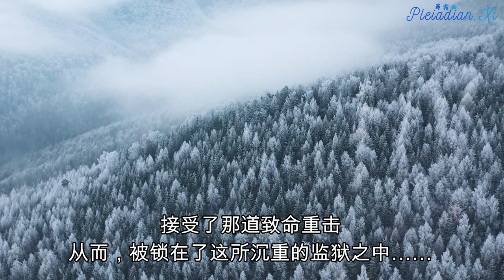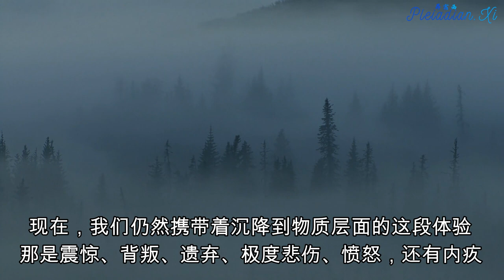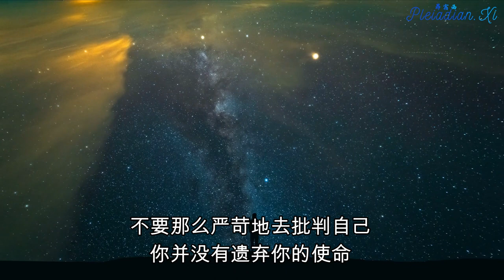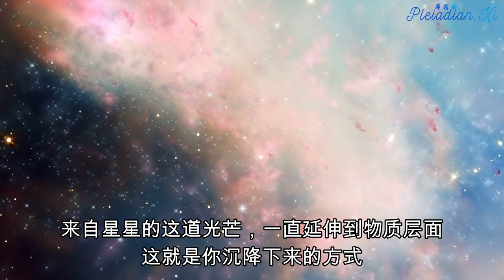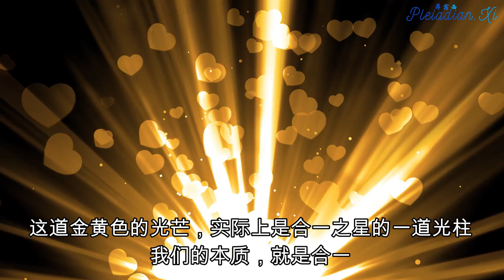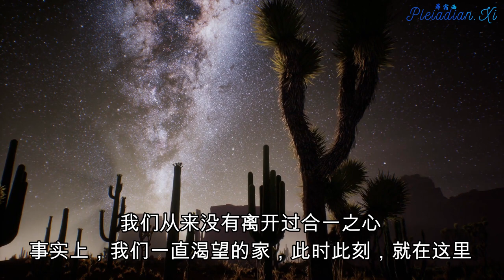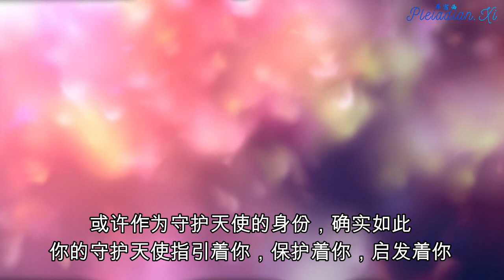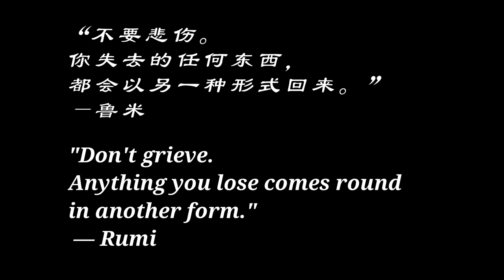[Eng sub]星际种子回家的号角 Starseeds: The Homeward Call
沉降到地球

也许你还记得
我们回应了地球的呼唤
沉降到了物质层面
虽然这些记忆，被深深地埋藏在时间的迷雾之中

我们当中最闪耀的那些，自愿选择了到地球服务
接受了那道致命重击
从而，被锁在了这所沉重的监狱之中……
我们也忘记了，我们的真正身份

现在，我们仍然携带着沉降到物质层面的这段体验
那是震惊、背叛、遗弃、极度地悲伤、愤怒，还有内疚
它们深深地嵌在我们的细胞记忆之中，等待着被释放

是啊，亲爱的星际种子们
我们确实是失忆了
我们遗忘了我们的双翼
遗忘了宇宙星辰
遗忘了我们的神圣起源
遗忘了我们天使的身份
也遗忘了我们来自无限的合一

我们也严苛地去评判自己，这又进一步加重了我们已经承受的那些内疚和评判
我们不是曾经发誓，永远不会忘记我们真正的身份吗

最可爱的星际兄弟姐妹们
在我们的内心深处，你也知道，这些也是注定的
原谅，是转化第三维度的必经之路
也是我们自己，选择了这条路

不要那么严苛地去批判自己
你并没有遗弃你的使命
要去理解这一点，然后原谅自己
因为你必须去爱自己，才能得到疗愈，得到爱

那部分留在天堂，也就是我们原本的家中的我们
在合一的爱之中，为我们送来最崇高的爱和感激
他们荣耀你的牺牲和服务，理解这背后的原因
星际种子，请不要哭泣

The golden cord
你是天使投射出的一道金光，这道金光，是你自己的全息投影
从高的维度，投射到了地球
来自星星的这道光芒，一直延伸到物质层面
这就是你沉降下来的方式

一颗小小的星际种子，就这样，被这道金光，送到了稠密的地球
这颗种子，仅仅是你很小的一部分，这一小部分沉降到地球，就足够了

而在更高维度的天使领域，还存在着一位巨大的金黄色的天使
它一直在守护着你
它才是真正的你
只是那部分转世到地球的你，陷入了长久的失忆状态
转世到地球的你，仅仅是你巨大的全然的存在的一个小片段

当还是天使的你，投射自己的一个小片段到行星地球的时候
我们体验了分离的感觉
然而，事实上，我们从来没有与自己的天使分开过

那道把你送来地球的金色光柱，一直都在那里存在着
这道光柱，也把你跟那颗合一的巨大星星连接在一起
你来自于合一的巨大星星，最终，也会回到那里

这道金黄色的光芒，实际上是合一之星的一道光柱
我们的本质，就是合一啊

看到了吗，亲爱的星际种子
虽然我们认为，我们离自己的家非常非常遥远
可是实际上，我们从来没有被遗忘，或者被遗弃
我们也从来不是孤单一人
我们从来没有离开过合一之心
事实上，我们一直渴望的家，此时此刻，就在这里

这道长长的金光色光芒，是天堂和地球，也就是灵魂和物质之间的连接纽带
虽然我们经历了无尽的转世轮回，这道金光仍旧保持着它的完整性
一直把地球上的你，还有那部分全然的天使的你，连接在一起
尽管你时常感知，你的像太阳那般的黄金天使，存在于你之外

或许作为守护天使的身份，确实如此
你的守护天使指引着你，保护着你，启发着你
用全然的爱来拥抱着你
它要比你自己，更深入地了解你
它也从来不会去评判你！

The call觉醒的号角

现在，呼唤声再次地响起
鼓励我们觉醒，并且站起来
摆脱掉让我们陷入沉睡的枷锁，重新回忆起我们所知道的一切

那些自从时间诞生之日起，就耐心地守护者我们的黄金天使
正在呼唤着我们，把它们锚定进我们的内心深处

为了完成从二元回归合一的转化
我们要爬上金黄色的阶梯，重新找到我们回家的路
我们也要从二元世界中拓展自己
我们要平衡和整合所有的对立
把所有的极性，都带回到合一

纵观历史长河，从来没有星际种子转世到地球的频率之中
并把他们自己深深地锚定在物质的核心

现在，我们也走进了一条，通往我们真正的家的高速路
我们，要一起回家

不要悲伤。
你失去的任何东西，
都会以另一种形式回来。

Don't grieve.
Anything you lose comes round in another form.